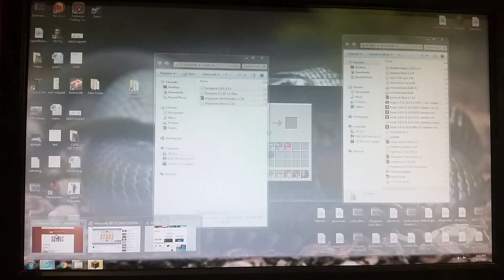PIXELMON[2]!!!!!!!!!!!!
once again another video